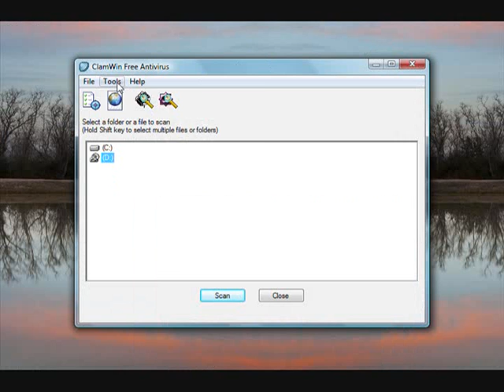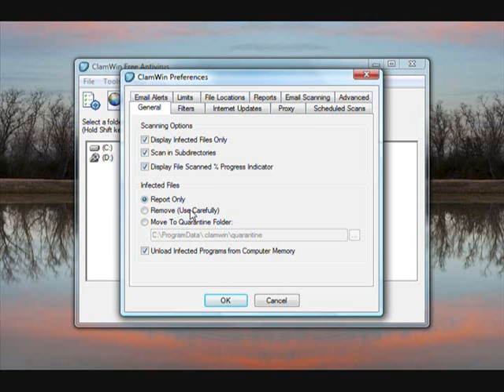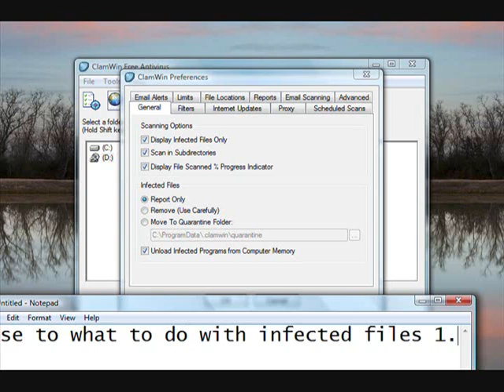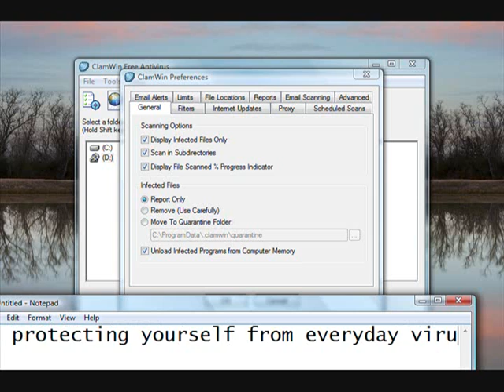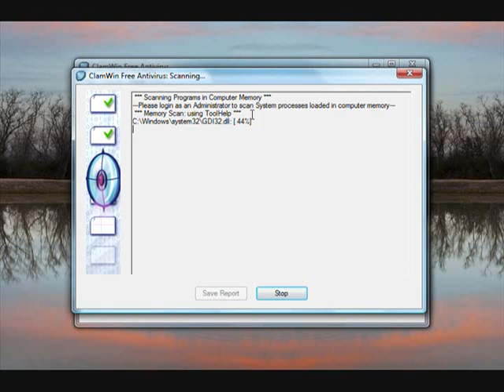Clamwin Free Antivirus Program Review-HQ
Enjoy its will simple and free of course enjoy :)